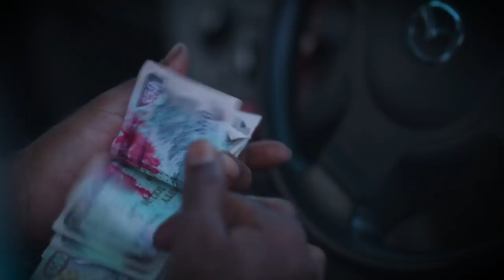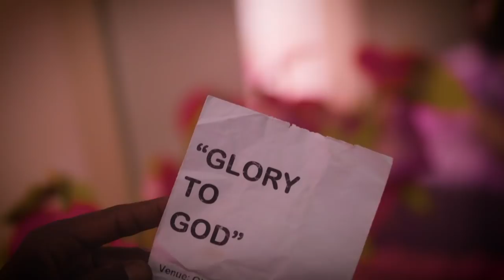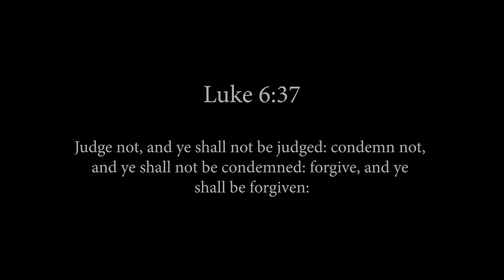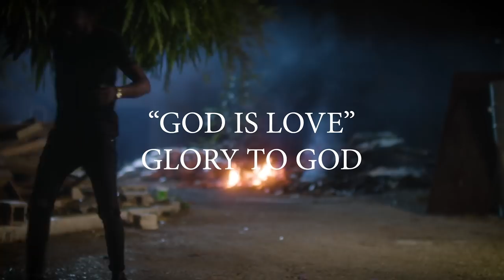Tifa, Nuffy, Wayne Marshall, Shantol Jackson, Alexx, A-Game - Onstage September 8 2018 ( FULL SHOW)